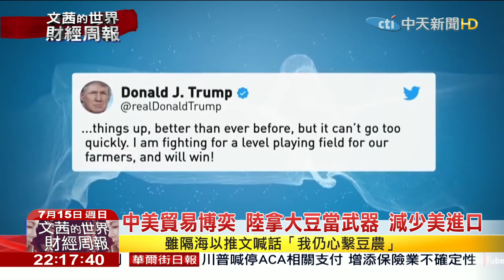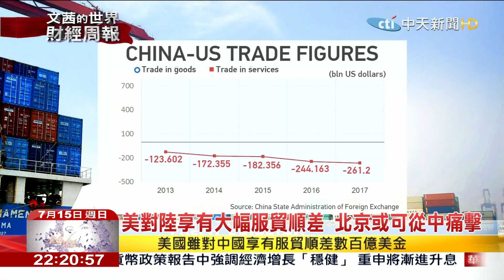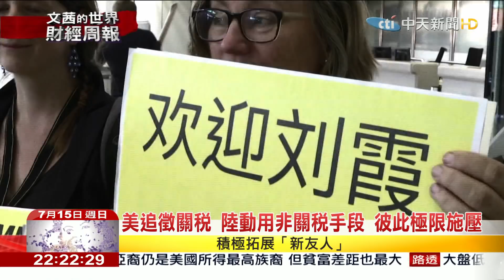2018.07.15【文茜世界財經週報】陸反制美加徵關稅 制裁服貿為選項之一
播出時間↓↓↓
週六 21:00 文茜的世界周報
週日 21:00 文茜的世界周報
週日 22:00 文茜的世界財經周報